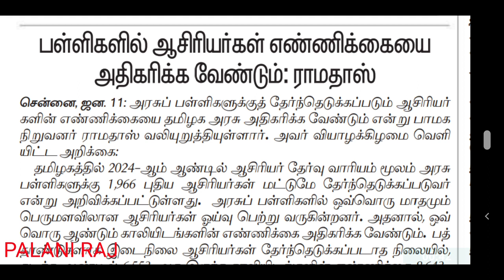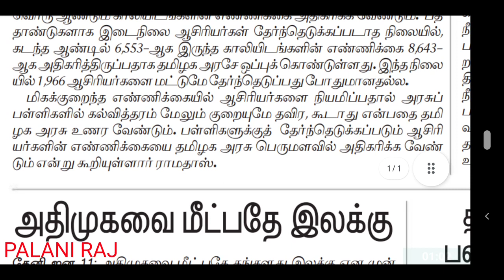trb latest official update | pg TRB | TN TET |teacher recruitment board latest official update